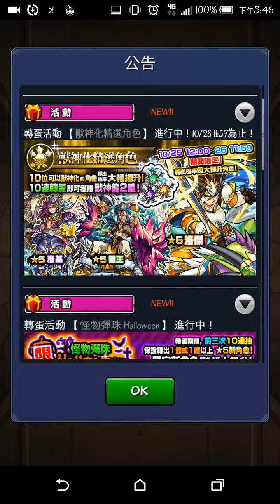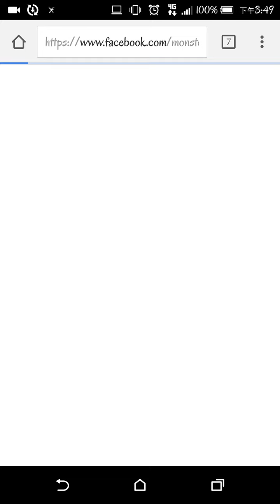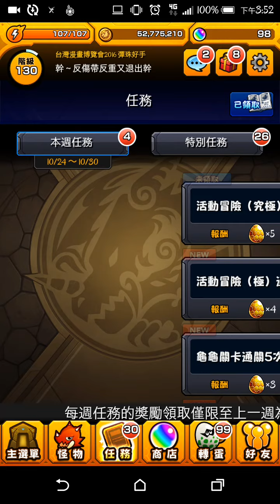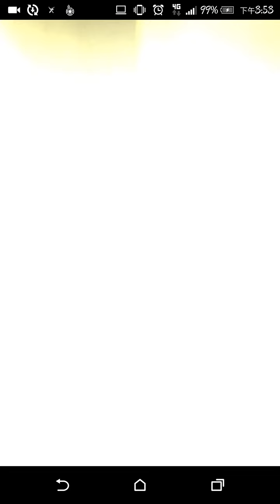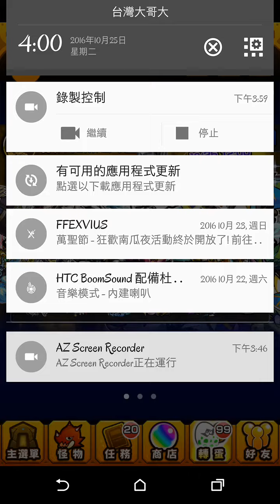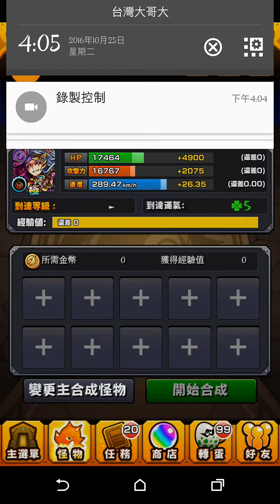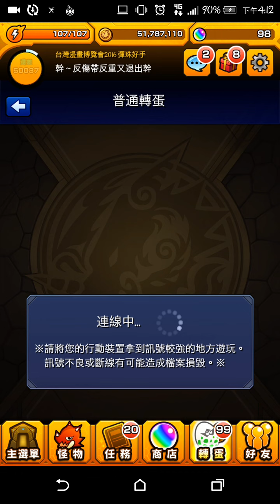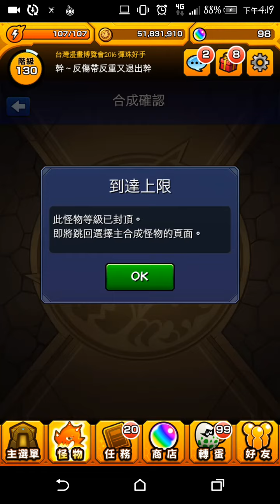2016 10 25